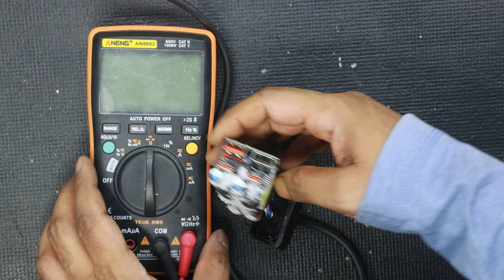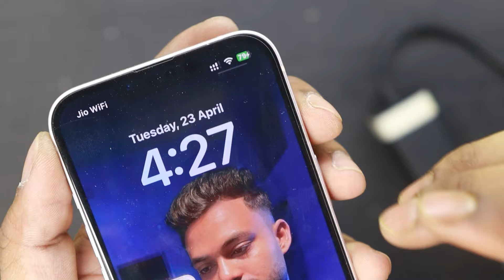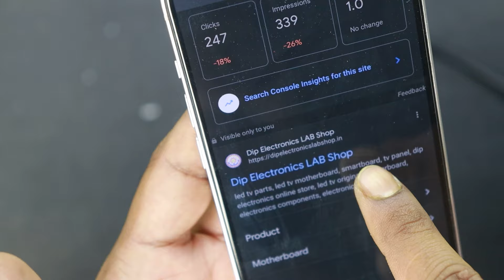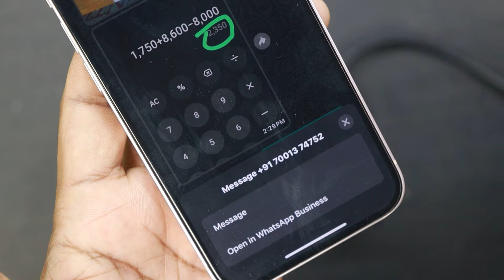Never Buy Another Charger: Learn how to Repair Your Dead LAPTOP& Mobile Charger at home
About the video: In this video, I am going to repair a dead 65W 4-in-one charger which is used for LAPTOP charging and mobile charging. So Never Buy Another Charger: Learn how to Repair Your Dead LAPTOP& Mobile Charger at home. This means if your charger gets a dead problem and you are thinking of buying a new charger then watch this video to learn how you can repair a charger by yourself at home.